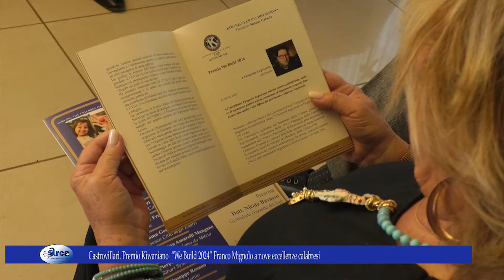Castrovillari. Premio Kiwaniano “We Build 2024” Franco Mignolo a nove eccellenze calabresi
Castrovillari. Premio Kiwaniano  “We Build 2024” Franco Mignolo a nove eccellenze calabresi 9 aprile 2024
 Tra i premiati,Giuseppina Amarelli presidente della storica impresa familiare “Fabbrica Amarelli”, che dal 1731 porta con successo nel mondo il nome di Rossano, città in cui affonda le sue radici”
Gemma Gesualdi presidente del “Brutium”,  realtà che negli anni è riuscita a  creare un solido legame con i  Calabresi  sparsi nel mondo.
Klaus Algieri Presidente della Camera di Commercio di Cosenza